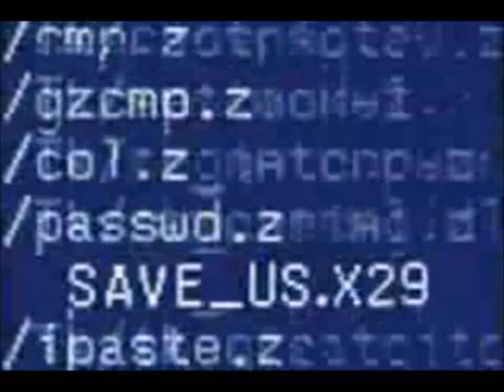Cheap Trick - A Taste Of Love (unreleased)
Unreleased track from the Lap Of Luxury sessions.